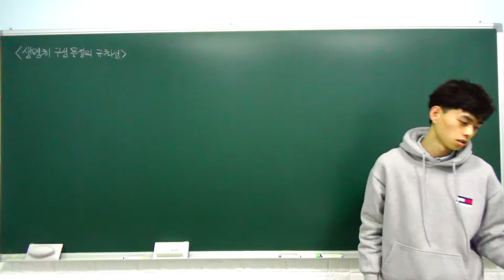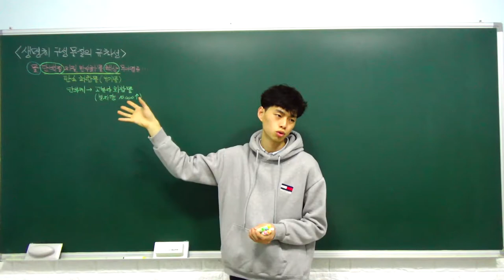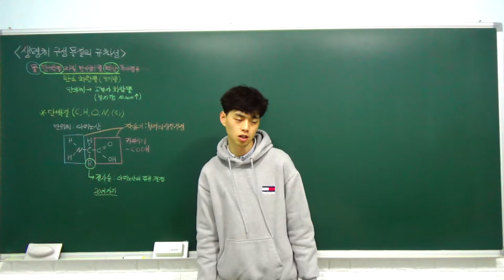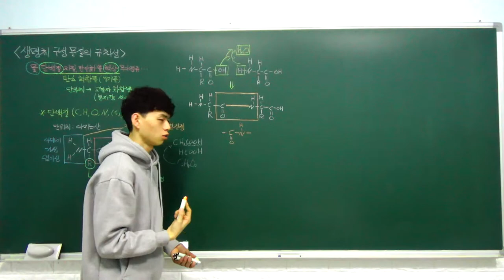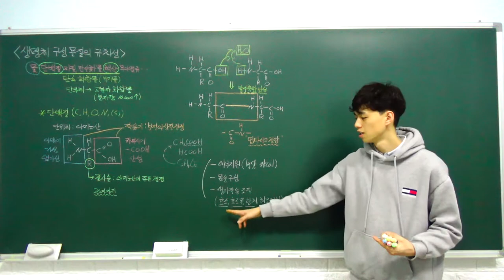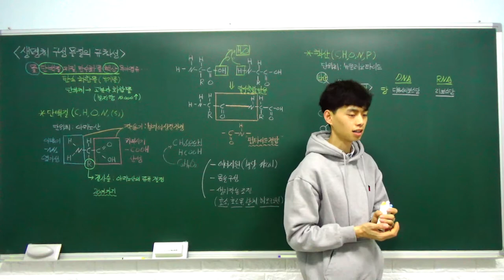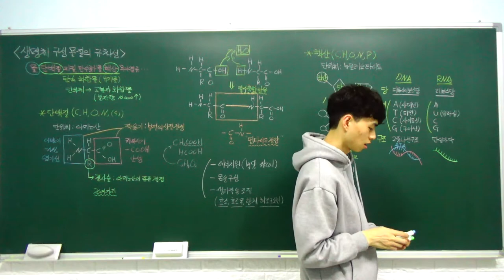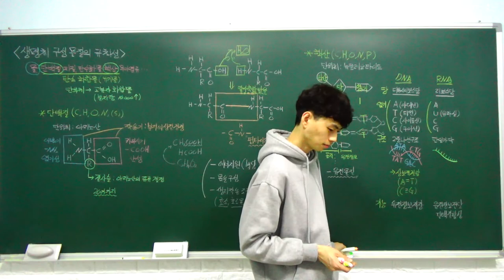고1 통합과학 특강 - 10. 생명체 구성 물질의 규칙성 (생명체의 구성 물질, 단백질, 핵산) (A반)